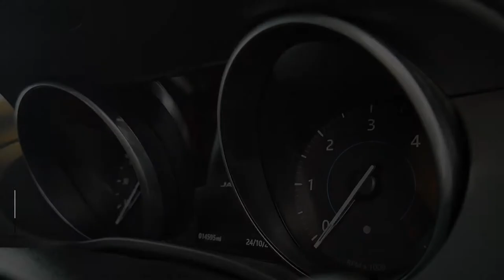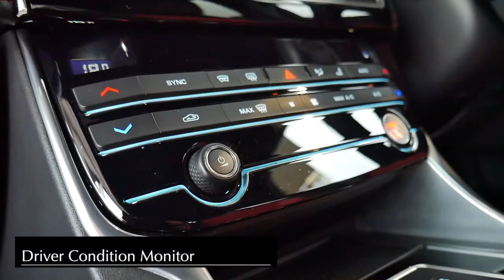Jaguar XE R Sport - Interior and Exterior Walkaround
The Jaguar XE is a rear or four-wheel drive, front-engine, four-door compact executive sedan manufactured and marketed by Jaguar, designed by Ian Callum and launched at the October 2014 Paris Auto Show. XE production began in April 2015 under the internal designation X760.

The XE is noted for its aluminium suspension componentry as well as its bonded and riveted aluminium monocoque structure — the first in its segment.

The XE was announced, but not displayed, at the 2014 Geneva Motor Show and debuted globally on 8 September 2014 in London. Sales were expected to begin globally in 2015, followed by the United States in 2016. Production formally commenced on 13 April 2015 at Jaguar Land Rover's Solihull plant.

The XE is powered by the new Jaguar Land Rover 2.0-litre turbocharged four-cylinder engine range marketed as Ingenium, and the new Jaguar 3.0-litre supercharged V6 petrol engine used by the F-Type. The V6 engines features in higher performance variants.

The Ingenium 2.0-litre engine family will come on both petrol and diesel variants and in a range of different power outputs. The 2.0-litre diesel producing 163 PS (120 kW; 161 hp) plays a part in reducing the overall averaged fuel consumption and carbon emission figures of new Jaguars, being capable of beating the 25 km/L (4.0 L/100 km; 59 mpg‑US) barrier, and producing CO2 emissions of 99 g/km. The cleanest models in Britain will have Vehicle Excise Duty charged at £0 per year.

Jaguar made several interior revisions in 2017 including cupholder covers like in the XF, In-Control display and dashboard LCD Display with more pixels, redesigned, XF like interface for dashboard display. In-control Touch Pro became a standard while user need to provide the SIM card with data connection.

The XE was initially produced as a rear-wheel drive car, but the Jaguar Land Rover iQ[Al] (D7a) modular architecture is capable of accommodating an all-wheel drive (AWD) system and AWD versions of the XE were launched in November 2015, allowing the XE to compete with Audi Quattro, BMW xDrive and Mercedes-Benz 4MATIC models.

All XE models are equipped with a ZF 8HP45 eight-speed automatic transmission, a lighter variant of the gearbox currently fitted to other Jaguar models and the competing BMW 3 Series. A six-speed ZF manual gearbox is available on diesel models.

Expertise developed for Jaguar's sister brand, Land Rover, has been used in the development of a traction control system called All Surface Progress Control, developed from the Terrain Response system fitted to Land Rover's range of off-road vehicles. This system allows for better traction in snow and ice, conditions traditionally regarded as challenging for rear-wheel drive cars.

Ian Callum was responsible for the exterior design of the vehicle. The construction features bonded and riveted aluminium construction, with the front and rear crash structure and key body panels being bolted on to simplify repair times and decrease insurance costs. The bonnet is of the pop-up type to provide additional protection in the event of a collision with a pedestrian.

The exterior design achieves a drag co-efficient of 0.26, comparable to that of the BMW 3 Series. The most feature additional drag reduction measures, such as air vents which open and close when needed to further reduce drag.

The XE is the first built on the Jaguar Land Rover iQ[Al] (D7a) modular platform, which will be used for the second generation Jaguar XF (X260) model, the Jaguar F-Pace sports utility vehicle (previewed as the Jaguar C-X17) and the new Range Rover Velar which is positioned between the Evoque and the Sport. The design features double wishbone suspension at the front, with similarities to the system fitted to the XF and F-Type models, the rear features an entirely new subframe mounted multi-link suspension system, named by Jaguar as Integral Link. This system is a more costly combination to manufacture but allows for greater tuning to provide a good balance between handling and ride quality.

The major suspension components are manufactured from aluminium to reduce the unsprung mass, the overall mass of the vehicle and to increase the stiffness of the suspension system. There are sacrificial slipping fixings fitted within the suspension systems to prevent expensive major components from suffering damage in the event of kerb strikes. Aluminium forged control arms FUCA, Tension and Lateral arms come from Taiwanese company, Alfot Technologies Co., Ltd. To create the 50:50 weight balance Jaguar have located the battery in the boot, this takes up the space where a spare wheel would normally sit. They have also made the rear boot floor and trunk lid out of steel to perfect the weight distribution.